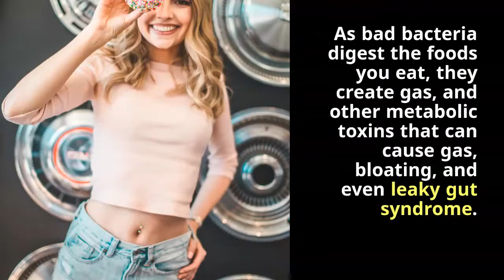5 WAYS TO TELL IF YOUR GUT HEALTH ISN’T WHERE IT SHOULD BE⁠ | 2021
Your gut is called your second brain for a reason.⁠
it is super smart. ⁠
Maybe even genius.⁠
John-Hopkins Medicine says that the gut and brain are part of the enteric nervous system (ENT). The ENT contains over 100 thousand nerves in layers from the throat to the anus.⁠
Within those layers of nerves are neurons that communicate to your brain about what is happening down below.⁠
Even though the neurons can’t “think,” as the neurons in our brains allow us to do, they are constantly communicating with the brain about what we’ve eaten, when we’re stressed, when we’re sick, and more. [1]⁠
Good gut health is signified by five easy-to-observe indicators (and the lack of good gut health thereof): ⁠
1. YOU CRAVE SUGARY FOODS AND CARBS⁠
Bacteria in the gut tell you what to eat, not the other way around! When the bad bacteria outnumber the good bacteria in your gut you are much more likely to crave unhealthy foods like sugary desserts or simple carbohydrates. This is because unhealthy bacteria live off sugar. [2]⁠
A healthy gut will crave foods that support healthy bacteria such as leafy greens, fiber, plant-based proteins, etc.⁠
Papaya leaf extract, enzymes, and probiotics can help to balance the microbiota in favor of healthy bacteria to help reduce sugar cravings.⁠
2. YOU HAVE DIGESTIVE ISSUES⁠
Unhealthy bacteria in your gut can wreak havoc on your digestion. As bad bacteria digest the foods you eat, they create gas, and other metabolic toxins that can cause gas, bloating, and even leaky gut syndrome. [3] ⁠
A healthy gut won’t cause flatulence, gas, or bloating⁠